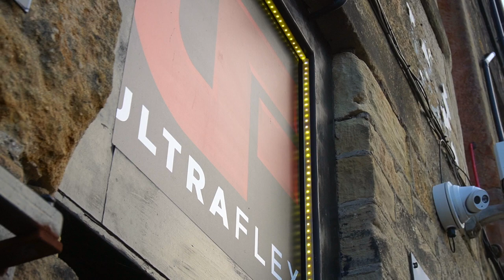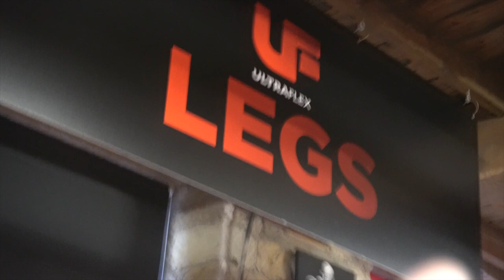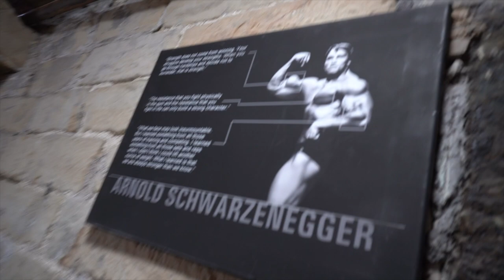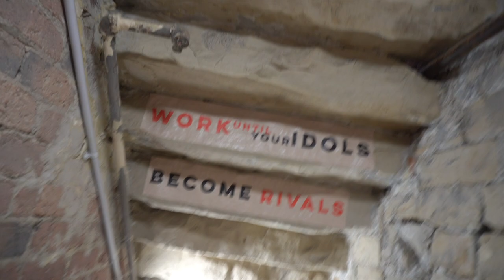ULTRAFLEX GYM LEEDS - THE BEST GYM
This is the series where we travel the country in search for the BEST GYM, this time we headed up NORTH to LEEDS to try out ULTRAFLEX GYM, where to next, Rotherham, Kings, or somewhere closer to home!?